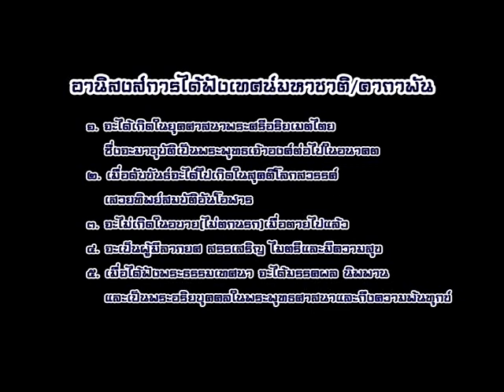พระครูสรวุฒิพิศิษ-วัดมหาธาตุ "เทศน์มหาชาติ" (คาถาพันธ์) (1/8/2553)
เทศน์มหาชาติ
เนื่องในโอกาสเฉลิมฉลองปีที่ 60 ของการก่อตั้ง